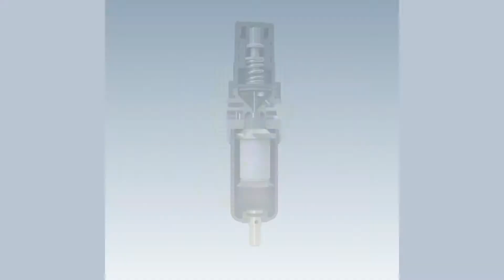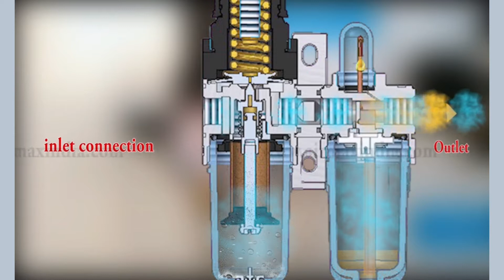واحد مراقبت قبل شیربرقی نصب میشه یا بعدش؟ | Pneumatic care unit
یکی از اصلی ترین اجزا سيستم هاي پنوماتیک واحد مراقبت میباشد که برای هر سیستم پنوماتیک لازمه بدون هیچ شرایط خاصی
چون کارش گرفتن رطوبت سيستم و هوا میباشد که به مرور باعث آسیب به سيستم میشود

Will the care unit be installed before or after the solenoid valve?
One of the main components of pneumatic systems is the care unit that is required for each pneumatic system without any special conditions.
Because its job is to capture the humidity of the system and the air, which eventually causes damage to the system

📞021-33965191